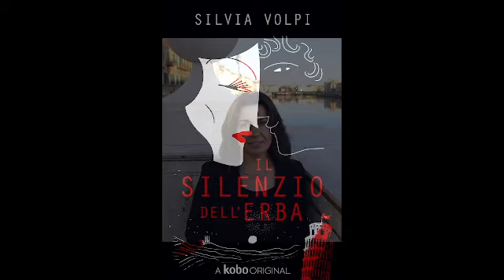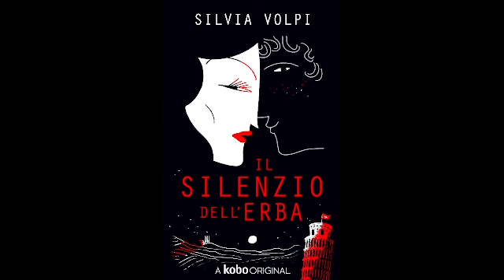Libri: Il Silenzio dell'erba di Silvia Volpi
Terza Pagina Magazine Social Club Live Streaming BlogWebTv/TalkRadio
per la rubrica " ARTE E MESTIERI E NON SOLO " di